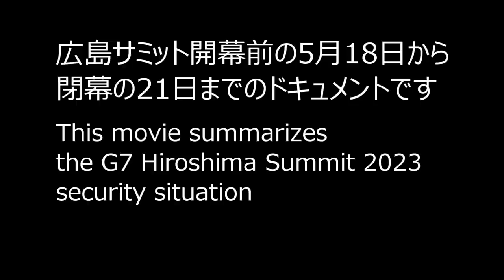さよならお巡りさん!! 広島サミット警察ロスの方向け 警備ドキュメント!! Police units gathered from all over Japan G7 Hiroshima Summit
最大２万４千人もの警察官が全国から集結したG7広島サミット。各国首脳帰国とともに警官の姿が瞬く間に消え広島では「警察ロス」状態の方も多いとか。そんな皆様向けの警備ドキュメントを届けします。改めて派遣された皆さん、そして各県で減員の中当直や警察活動を維持してきた留守番部隊の皆様に敬意を表します！Police units gathered from all over Japan at the G7 Hiroshima Summit
【ほかのG7広島サミット動画はこちら↓】
サミット来日から帰国まで!! 全力撮影したバイデン大統領車列7連発を一挙公開!! Motorcade of the U.S president Biden G7 Hiroshima summit

サミット史上最大のVIP車両!! 広交バスが厳重警護の中進行 Motorcade of the G7 HIROSHIMA SUMMIT 2023

広島サミットに緊急被ばく医療支援チーム出動!! サミット陰で支えた部隊を紹介!! JGSDF medical units dispatched to Hiroshima G7 Summit

ゼレンスキー大統領 広島平和公園へ その姿をキャッチ!! Ukrainian President Zelensky vicit Hiroshima at G7 SUMMIT 2023

G7首脳 全車列が一気に出発!! 史上最長級のロング車列に!! Motorcade of the G7 Leaders HIROSHIMA SUMMIT 2023

バイデン米大統領 防弾専用車ビーストで原爆資料館へ!! G７広島サミット開幕 Motorcade of the U.S President G7 HIROSHIMA SUMMIT

英国車列が猛スピードで爆走!! G７首脳車列が広島到着!! Motorcade of the UK France Germany at G7 Hiroshima Summit

バイデン米大統領 ド迫力の大車列でG7広島サミットに到着!! Motorcade of the U.S President Joe Biden in Hiroshima Japan